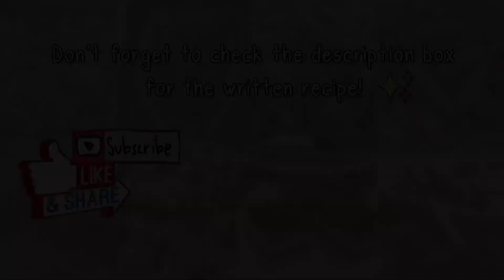Bacon & Potato Gratin | MasterChe | Episode 66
Bacon and Potato Gratin Recipe:
• 5 pcs. potatoes, sliced
• 2 cups milk
• 1 cup all purpose cream
• Butter
• 2 tbsp. flour
• Cheese
• Thyme
• 4 pcs. Onions